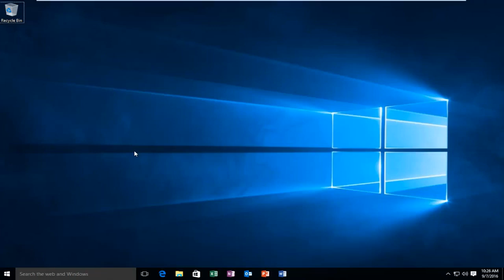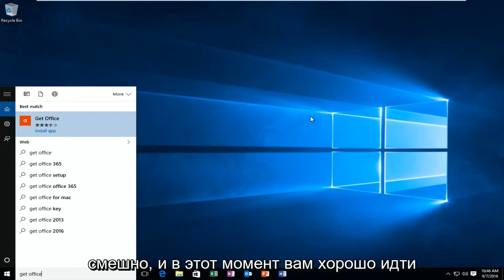Как отключить всплывающие рекламные объявления Get Office в Windows 10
Из этого туториала Вы узнаете, как отключить и избавиться от предупреждений Windows 10, предлагающих «Получить Office», даже если он у вас уже установлен.

Если вы используете Windows 10, вы, вероятно, заметили уведомление, которое время от времени появляется в правом нижнем углу экрана с просьбой попробовать Office 365. Если на вашем компьютере не установлен Office, приложение «Получить Office» будет ошибаться с уведомлениями, призывающими вас загрузить и установить пакет Microsoft Office для повышения производительности.

Если вам не нужен Office или вы просто хотите избавиться от уведомлений, вот простое решение. Сначала откройте приложение "Настройки". Оттуда коснитесь или щелкните Система и выберите категорию «Уведомления и действия» в левой части окна. Прокрутите вниз, пока не увидите «Показывать уведомления от этих приложений», и найдите «Получить Office». Просто отключите уведомление, и все готово! Вы также можете отключить или включить уведомления для определенных приложений. Например, если приложение Windows Feedback раздражает вас уведомлениями, вы можете легко отключить его.

Как видите, управлять уведомлениями в Windows 10 очень просто! Если вы хотите полностью избавиться от приложения «Get Office», просто откройте Cortana и введите «Get Office». Как только вы увидите, что приложение появилось, щелкните его правой кнопкой мыши и выберите «Удалить».

Это руководство применимо к компьютерам, ноутбукам, настольным ПК и планшетам под управлением операционной системы Windows 10 (Home, Professional, Enterprise, Education) от всех поддерживаемых производителей оборудования, таких как Dell, HP, Acer, Asus, Toshiba, Lenovo и Samsung). .